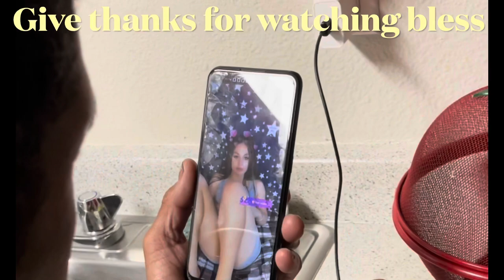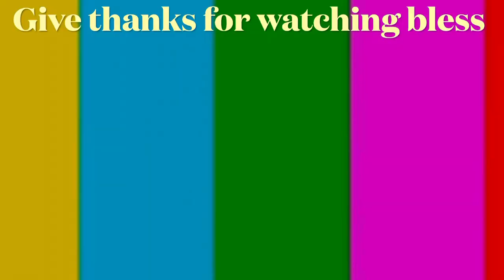Try not to laugh part 2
I don’t own copyright bless